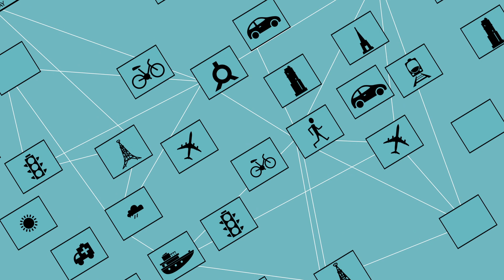Satellite Applications and Intelligent Transport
In the past few years satellite navigation completely revolutionised how we travel. Watch our video to discover how satellites will continue to empower our everyday lives and make travelling easier, faster and more efficient. all thanks to the projects and vision that the Catapult is working towards.